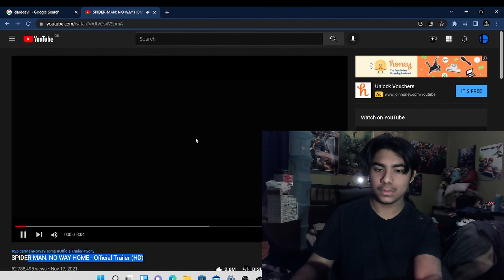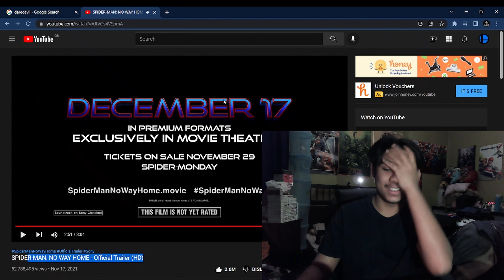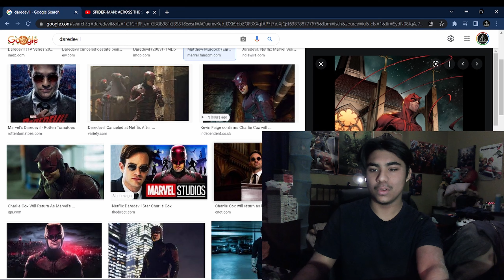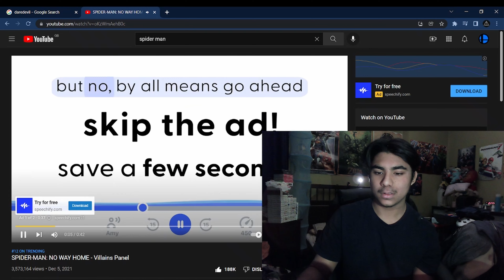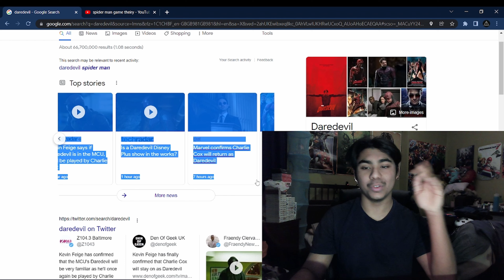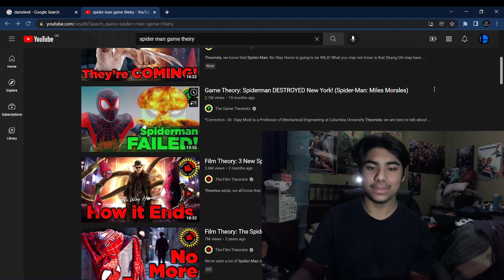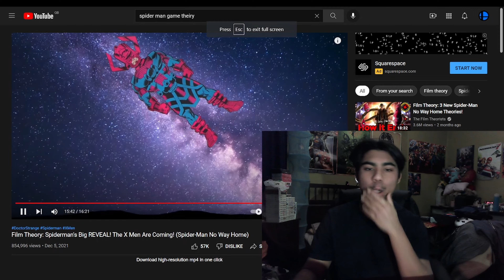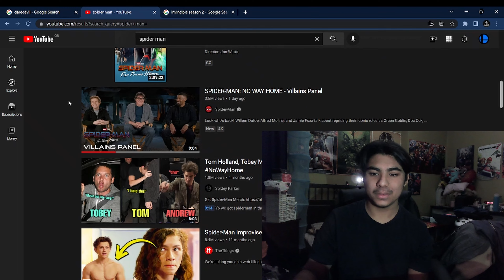Rewatching the Spider-Man: No Way Home Trailer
Less than a week